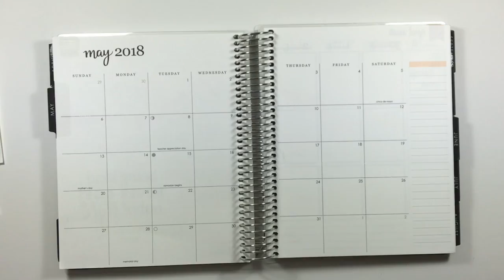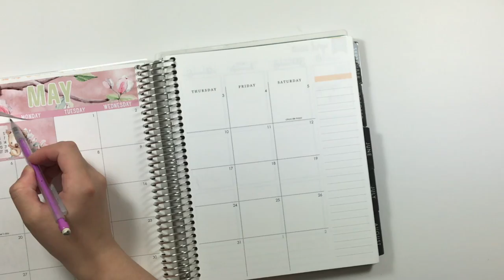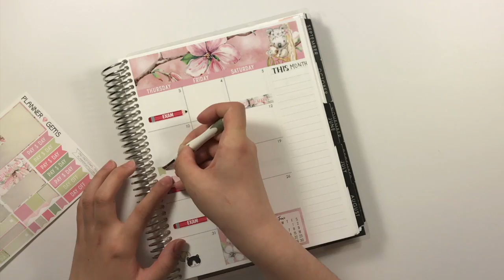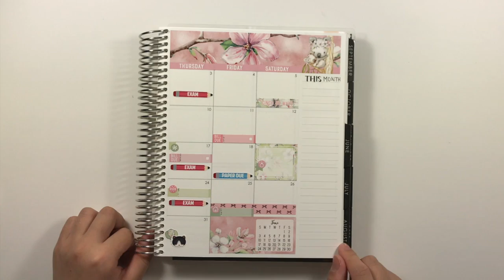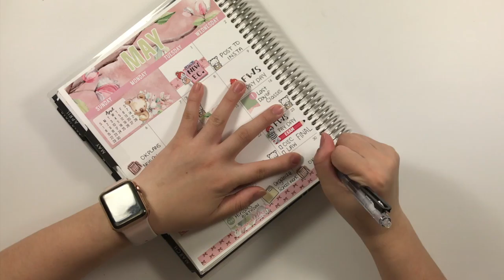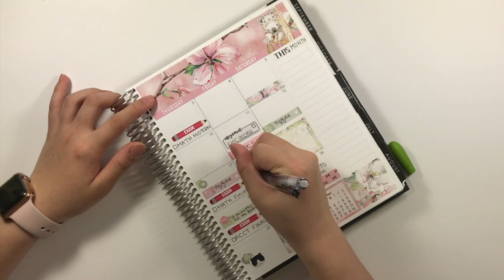Plan With Me // May Monthly (Planner Gems)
Etsy.com/shop/okplans

Personal Instagram: @Kimberlyho224
Shop Instagram: @Ok_Plans
Planner Instagram: @PlanwithOkplans

Stickers:
Rose Colored Daze

Planner Gems
***Re-opening May 18th for new releases**

Pumpkin Paper co

KPL Plans

Chic Street Boutique